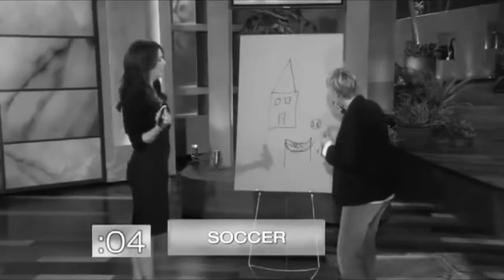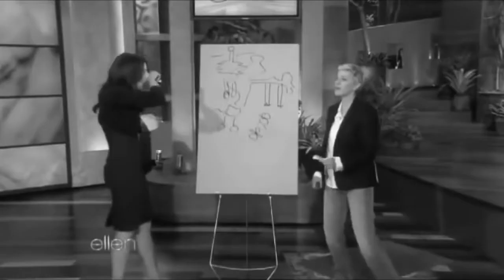Lauren Graham Laughing [new]